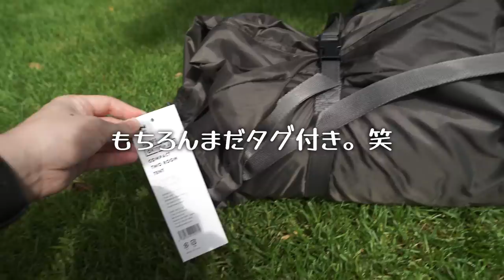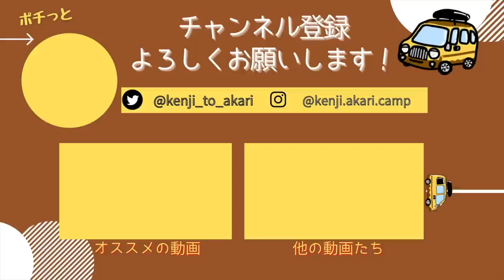【ゼインアーツ/オキトマ2】初張りとテントレビュー。念願のテントが買えた！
今回は念願の新しいテントを手に入れたので、初張り＆紹介します。
取扱店にたまたま入荷していて（！）運良く購入することが出来ました。

今の私たちのキャンプスタイルには理想のテントで、
今後の旅キャンプでかなり活躍してくれそうです！
他のテントと使い分けながら大事に使っていきます。

今後も日本各地のキャンプ場や旅の様子を公開していきます！
0:00〜   オキトマ２開封
3:59〜    設営
11:06〜  室内へ
13:43〜  インナーテント取付
16:01〜  フットプリント設置
17:00〜  前面パネル跳ね上げ
18:24〜  イスとテーブルセッティング
18:45〜  総括
日本一周を完遂しました！
キャンプ・車中泊・旅を楽しんでいます。